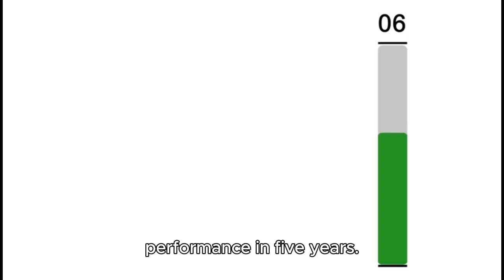KICK F1 Sim Racing Team Prepares for 2024-25 Season with Ronhaar and Leigh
The KICK F1 Sim Racing Team is set to continue their journey with Thomas Ronhaar and Brendon Leigh for the 2024-25 Sim Racing season. As preparations ramp up for the new campaign, the team is actively competing in the PSGL Championship, an unofficial pre-season for the F1 Sim Racing Championship.

Thomas and Brendon, both well-known names in the Sim Racing world, joined KICK F1 in 2023 and enjoyed a successful debut season together, propelling the team to a P2 finish in the teams’ standings. This marked a significant improvement and the best performance in five years. Motivated to build on this success, the dynamic duo is ready to chase the ultimate goal: securing the F1 Sim Racing Championship drivers’ and teams’ titles.

KICK F1 will return to the track with their distinctive fluo racing green and black livery, reminiscent of the Stake F1 Team KICK Sauber in the Formula One World Championship. With continued support from title partner KICK, sim racing supplier Fanatec, esports organization R8G, and clothing supplier X-Bionic, KICK F1 Sim Racing Team is poised for another thrilling season. Thomas Ronhaar and Brendon Leigh are ready to take on the challenge and aim for victory.